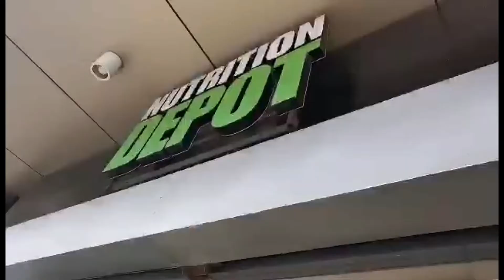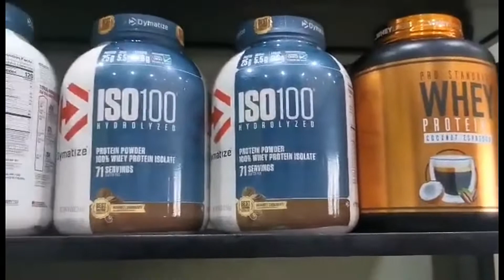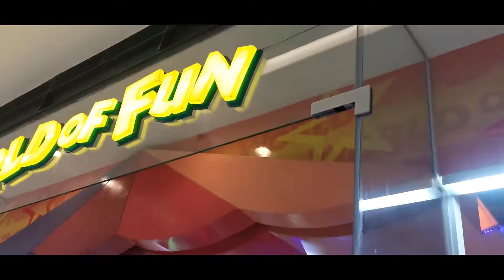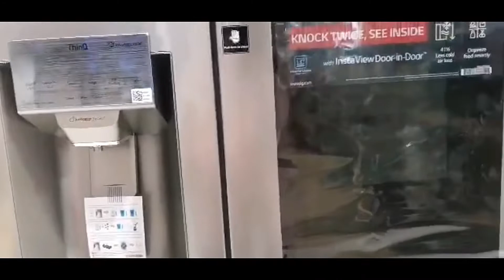NutritionDepotDamosaBranch|Supplements|vitamins|whereinDavao|Davao city|SmDavao|giovannipalces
Showcasing where to buy best supplements for your body. and guaranteed 100%original, they also suggest supplements depending of your body goal! they have 2 branches here in Davao City. and also our I'll be showing our kind of family bonding!